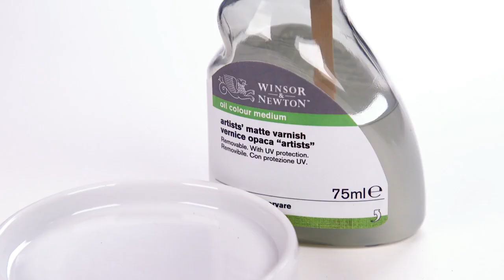Artists’ Matt Varnish by Winsor & Newton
Winsor & Newton’s Artists’ Matt Varnish is a superior quality UV resistant Artists’ Matt Varnish, removable with Artists’ White Spirit or Distilled Turpentine. Artist’s Matte Varnish maintains oil paintings for
 longer. Seals the microscopic pores on the oil paint
film and provides resistance to dirt and grease.
 Balances out the surface sheen.

Some Key Features:
Quick-drying.
Non-yellowing.
Does not bloom or crack.
Do not use until painting is completely dry (6-12 months).
Shake well before use. Do not use as a medium.

For more information and to order Artists’ Matt Varnish by Winsor & Newton, please